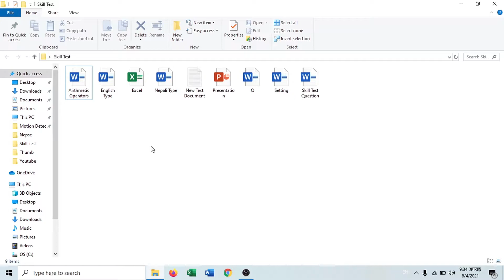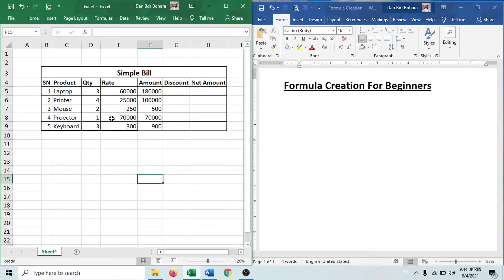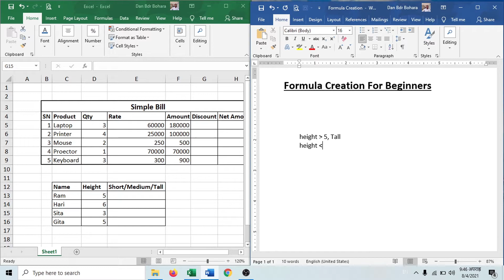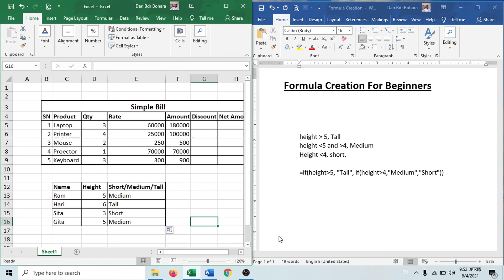Computer Skill Test Part-40 || Loksewa Aayog